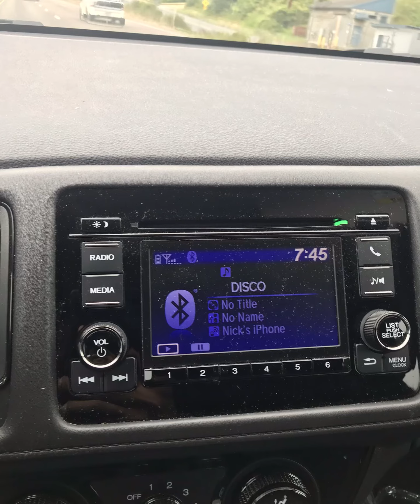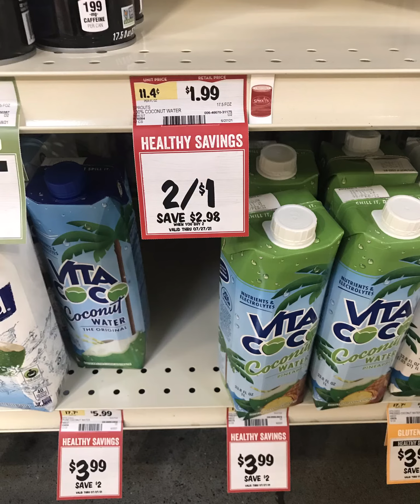A day in the life of a working producer with a family.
Quick snapshot into my life as a working producer